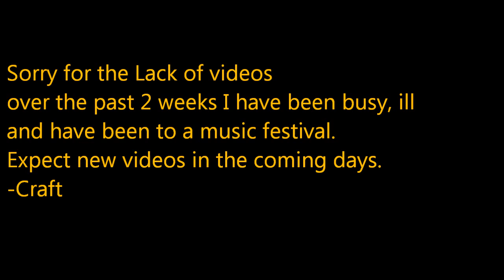Craftbench no Video info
Will be back to normal in a few days :)
-Craft